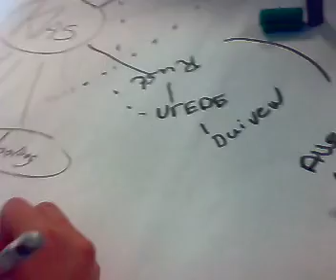De HAN geeft je de ruimte 02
De HAN geeft je de ruimte 01